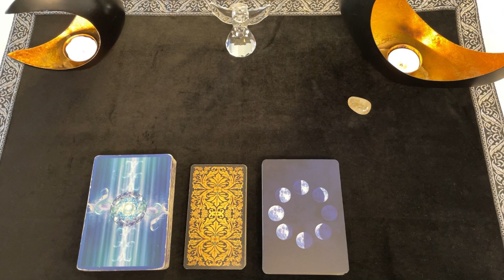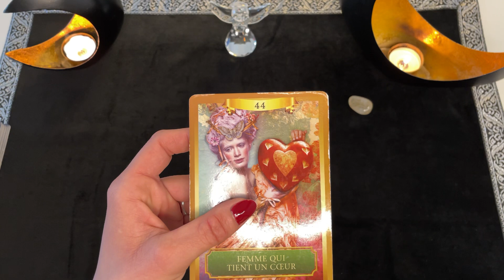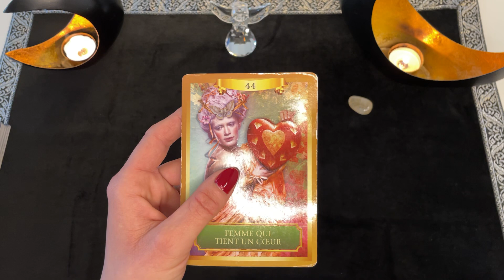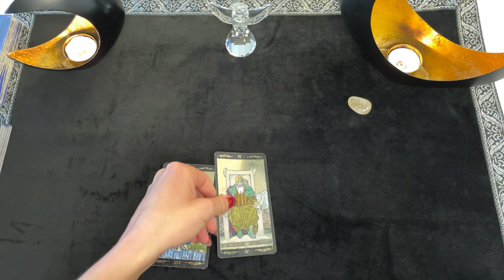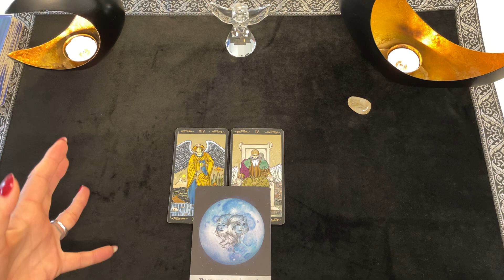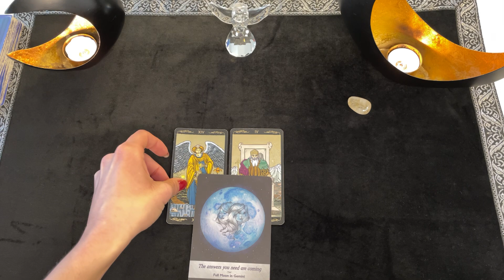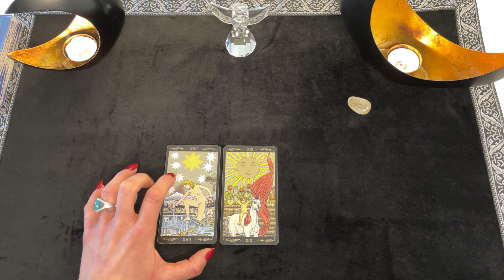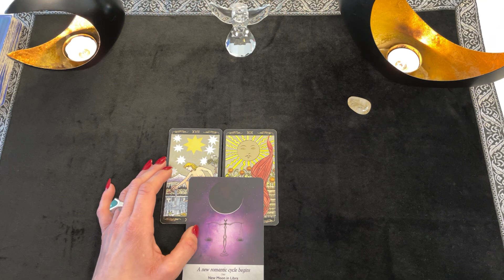♈️ BÉLIER : HEBDO 15-21 NOVEMBRE 2021 TAROT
• Oracle des Anges de l'Amour